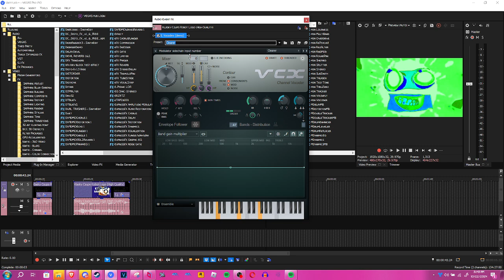How to make Green Clearer